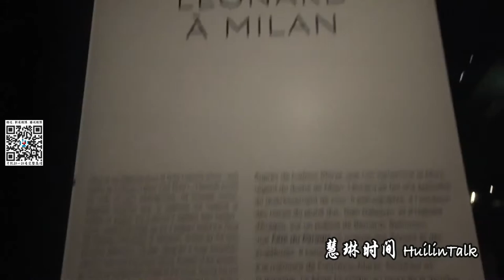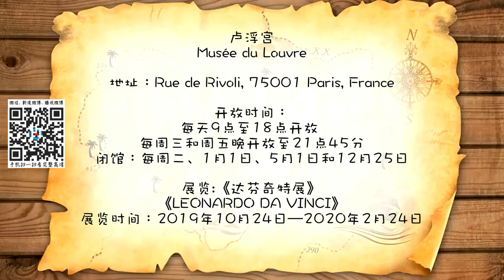【慧琳时间】第180集 卢浮宫·达芬奇特展2